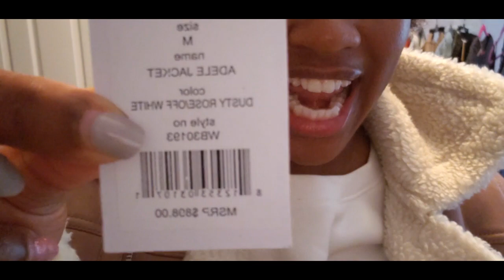Friday Night Personal Styling Vlog| GirlBossBeauty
Hey Boss Beauties! I am officially branchign out as a personal shopper and stylist in 2020!

Thanks for hanging out with the GirlBossBeauty community. Thanks to you all for your continuous support.

GirlBossBeauty Shopping Tips: Save money each time you shop online with Ebates. Use my personal code for additional $$$ off your first purchase

All products were purchased with my own coins and all opinions are mine alone. Like a BOSS.